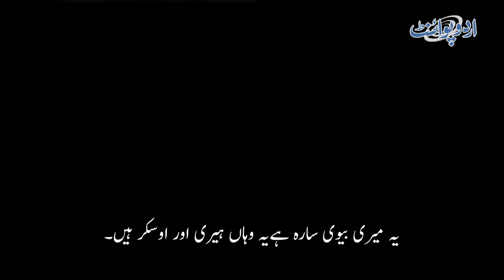New Zealand Couple With Kids Came To See Pakistan - Desi Foods Ke Deewane Nikle